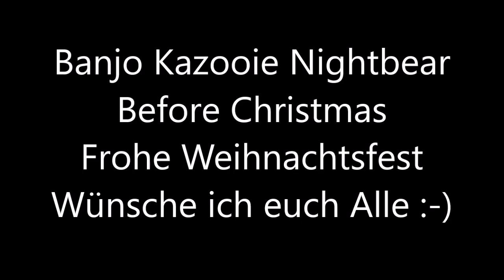Banjo Kazooie Nightbear Before Christmas Frohe Weihnachtsfest Wünsche ich euch Alle :-)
Hallöle Ich Wünsche euch Allen Erneut ein Sehr Schönes Weihnachts Fest bei Jeden Läuft es anders ab daher Wünsche ich es für jeden ich mache gleich Weihnachts Spezial weil am Weihnachten Selbst wird es Etwas Stressig aber es Kamm auf Jeden fall was Für euch Einmal SM64 Abwechslung und Banjo Kazooie das Übliche Neues Jahr mit Hoffendlich Neues Glück um sonsten bis zum Nächsten Project bis bald Habe Dere , Gesund Bleiben und Like und Abo Da Lassen Danke sehr :-)